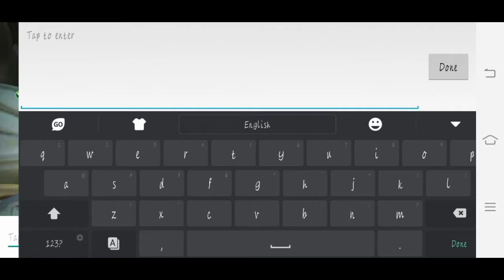Alucard Vs Chou | Sino kaya mananalo? | QuinraStudio | QuinraGaming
Yoww wazzup guyzzz...
Hope you like our Gameplay
Godbless